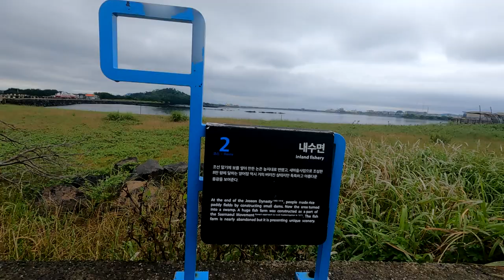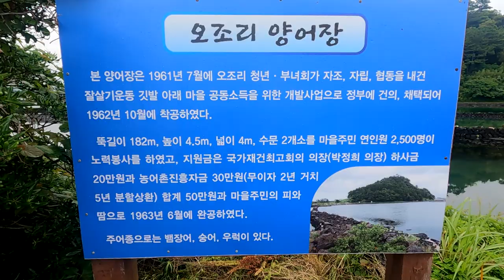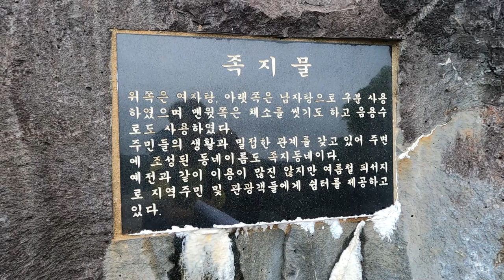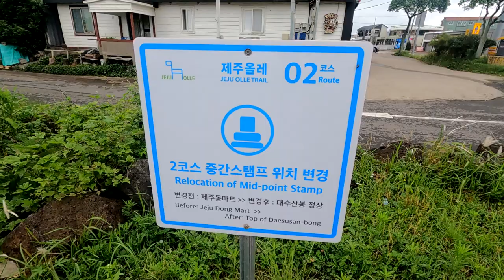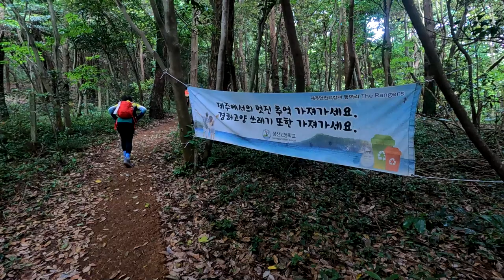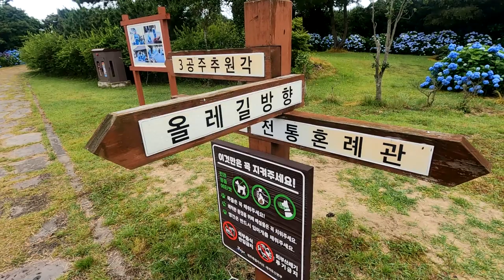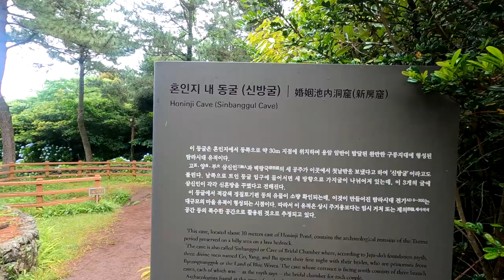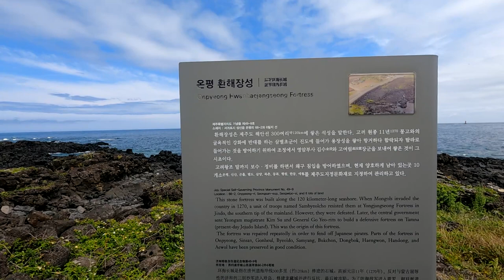제주올레2코스.광치기~온평전구간영상,혼인지수국이부른다.영상으로떠나는올레2코스.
제주동부의 숨은 명소인 통밭알,식산봉,대수산봉,혼인지수국을 만나고 온평포구에 이르는 평화의섬 올레코스를  걷는다.

코스:광치기해변~식산봉~족지물~대수산봉~혼인지수국~삼공주주원각~신방굴~온평포구.
(총14.8km/4시간30소요)